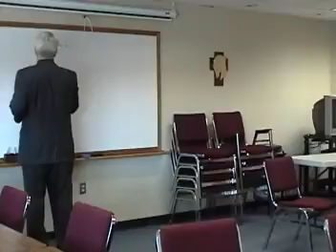AIC 16 Altar 2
St. Matthew Lutheran Church and School is a member of The Lutheran Church Missouri Synod.  St. Matthew Lutheran Church and School have been serving the Westland, Michigan Community for over 80 years.  We are located one block North of Ford Road on Venoy.

Office Hours are Monday through Friday 9am to 3pm.